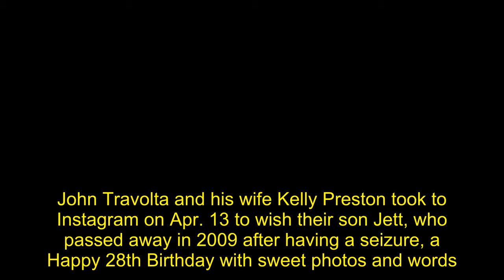John Travolta & Kelly Preston Remember Late Son Jett On What Would Have Been His 28th B-Day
John Travolta and his wife Kelly Preston took to Instagram on Apr. 13 to wish their son Jett, who passed away in 2009 after having a seizure, a Happy 28th Birthday with sweet photos and words.    John Travolta, 66, and Kelly Preston, 57, shared some touching posts in honor of what would have been their late son Jett‘s 28th birthday on Apr. 13. The doting parents took to their own Instagram pages to share two different loving photos they took with him that show them looking happier than ever along with touching birthday wishes. John’s black and white pic shows him and Jett looking at each other and smiling and Kelly’s shows her posing while smiling and hugging her precious boy. “Happy Birthday Jetty! We love you! ❤️,” John captioned his while Kelly wrote, “Happy Birthday to our sweetest Jetty, we love you!! 💖✨” on hers.      The posts come eleven years after Jett’s shocking passing of a seizure when he was 16. Two years after the tragedy, the couple welcomed another little “miracle” into their lives when their youngest son Benjamin, 9, was born. They also share oldest daughter Ella Bleu, 20, and as a family, they make sure to always remember Jett when his special day comes around every year. John and Kelly also posted photo tributes to him last year and one of them included a big painting a fan made John of him.  When John and Kelly aren’t remembering their missed son Jett, they are sharing memorable moments with their other two children. One of John’s latest social media posts included a photo of Benjamin sitting in the cockpit of his plane. “My son Ben is taking my place! His first A380 @qantas flight,” John enthusiastically captioned the cute pic.  View this post on Instagram  Happy Birthday to our sweetest Jetty, we love you!! 💖✨ A post shared by  Kelly Preston (@therealkellypreston) on Apr 13, 2020 at 8:32pm PDT  View this post on Instagram  Happy Birthday Jetty! We love you! ❤️ A post shared by  John Travolta (@johntravolta) on Apr 13, 2020 at 7:44pm PDT    We’re sending our comfort to John, Kelly, and the rest of their family during their time of missing Jett. It’s great to see them celebrating their happy memories with him over the years.